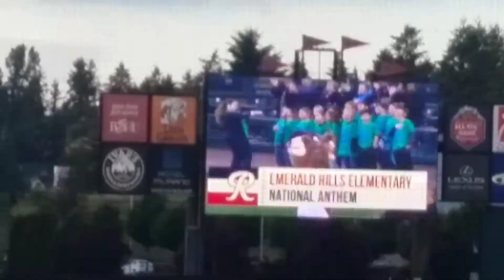Dominic & Emerald Singers @ Rainiers Game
Dominic & The Emerald Singers singing the National Anthem at the Tacoma Rainiers Game June 9th, 2017